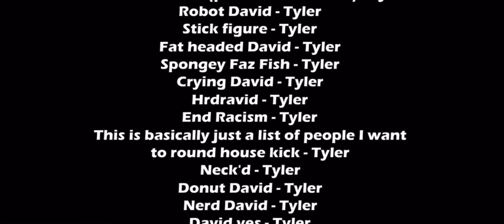Battle For David Credits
Credit To jacknjellifynofake & Bouncy Table